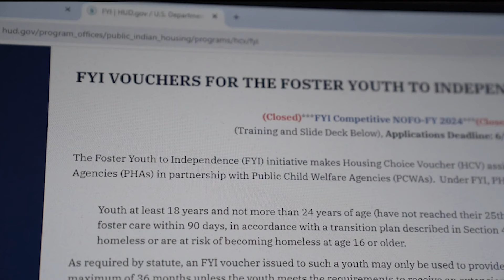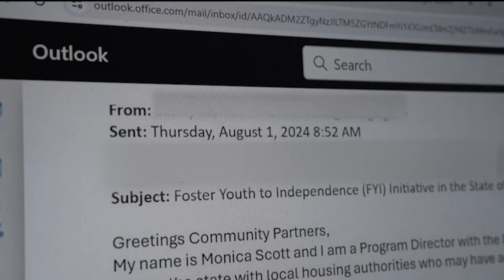'I was literally in here starving' | Former Georgia foster kid describes aging out of system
The state is eligible to receive 700-800 housing assistance vouchers a year, but the DFCS and local housing authorities have only secured three.